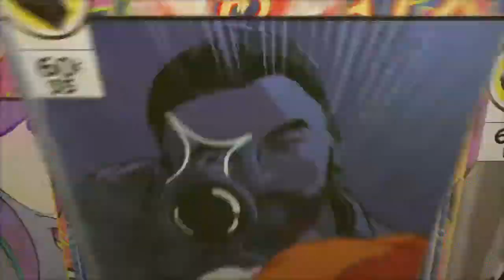COMIC BOOK PRESENTS*